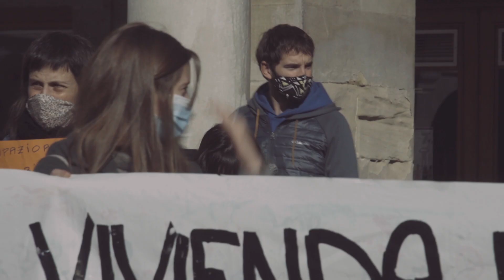📼Hala Bideo | Vecinas de Olarizu presentan alegaciones ante el desalojo y derribo de las viviendas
La asociación "Okupatu zure Bizitza" compuesta por vecinas de los bloques okupados de la Avenida Olarizu y la plataforma "derecho a Techo" han comparecido hoy frente al ayuntamiento para denunciar el desalojo y derribo de las viviendas. 35 vecinas han presentado, de manera conjunta, alegaciones en contra el desalojo.